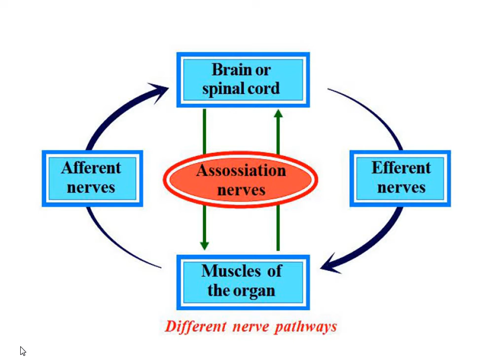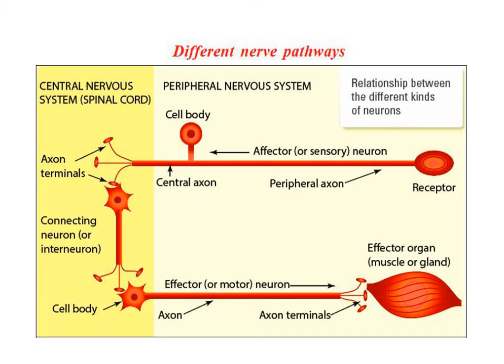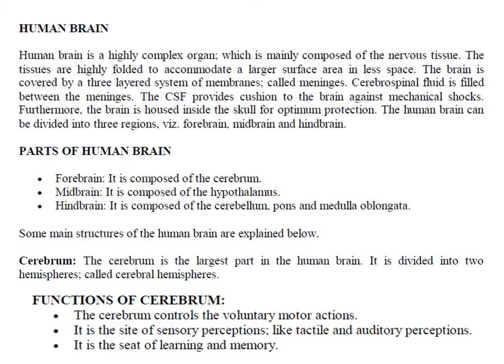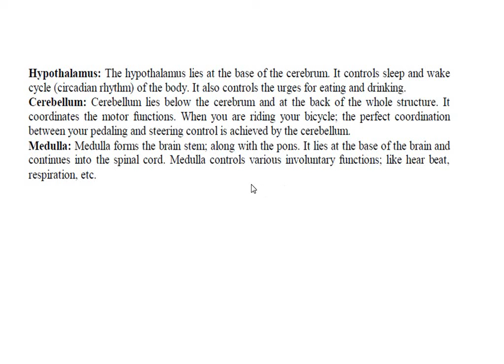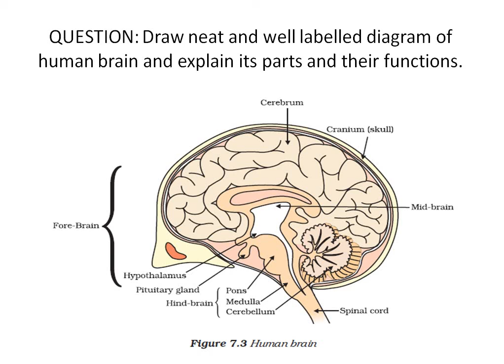Class X Biology Chapter 7 (Video 3)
Human brain : parts and functions